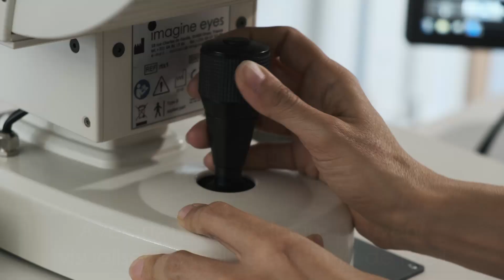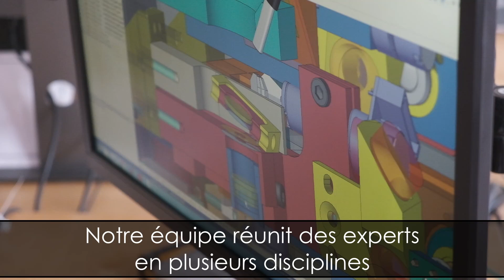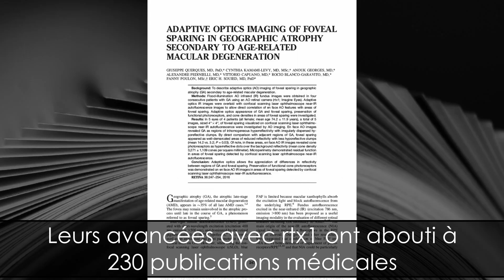Imagine Eyes - Prix Montgolfier 2023